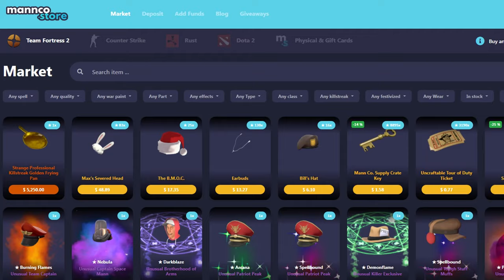Team Fortress 2 Heavy Gameplay🔸(TF2 Tomislav)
TF2 Heavy Gameplay 2022 Team Fortress 2 Tomislav Minigun No Commentary

Hud: Broesel-Hud